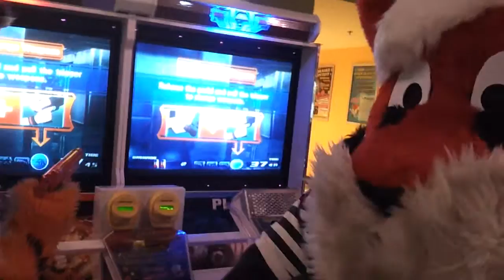Rockwall meetup 1-7-12 part 3/4